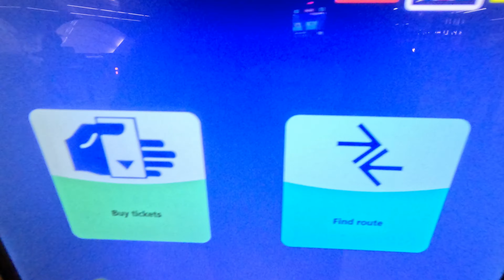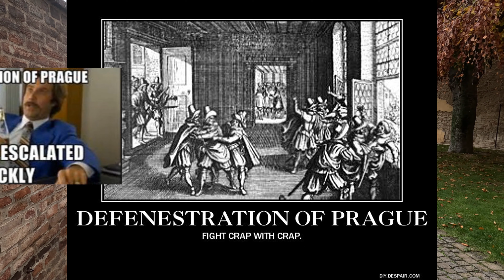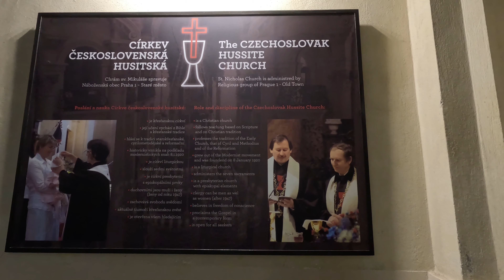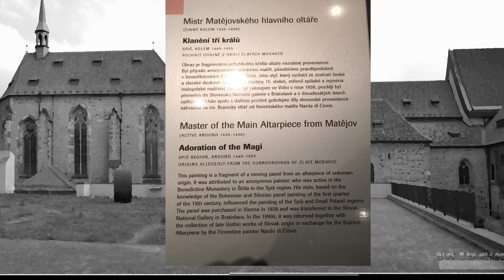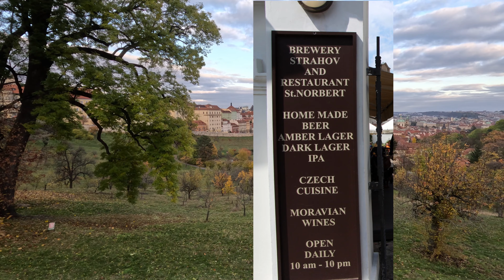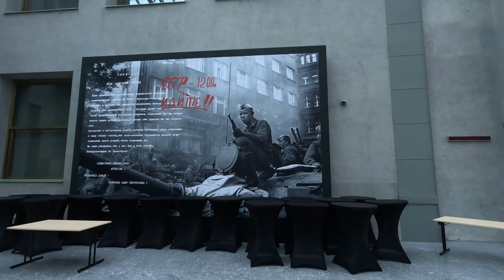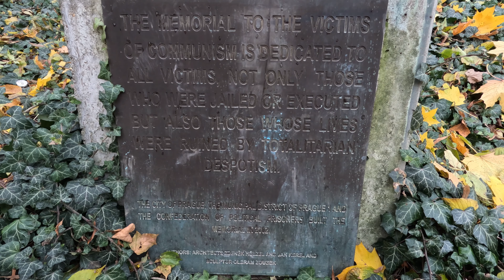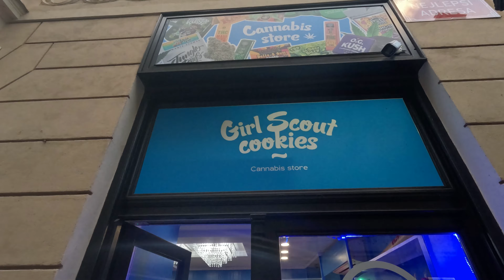Prague - Historical and Cultural Tour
A historical tour of Prague